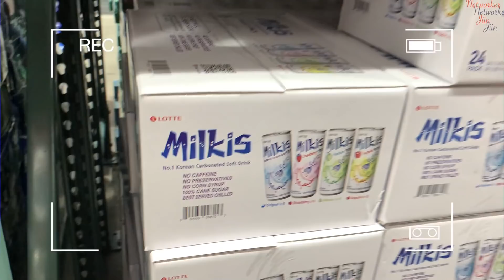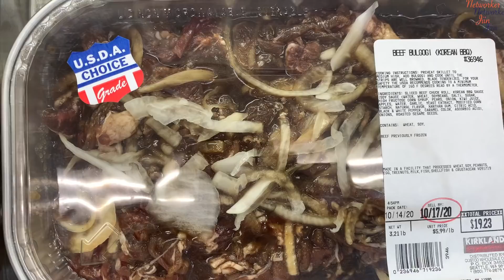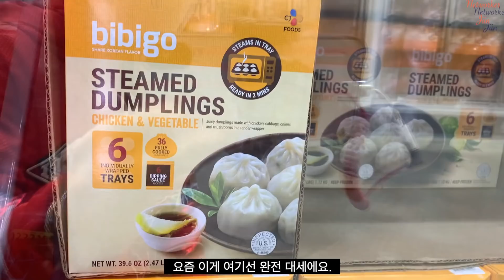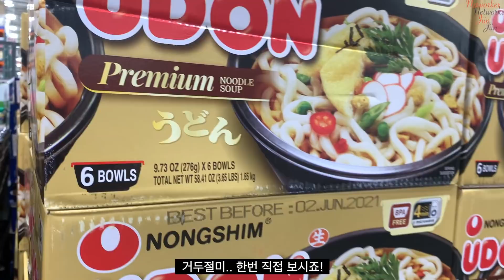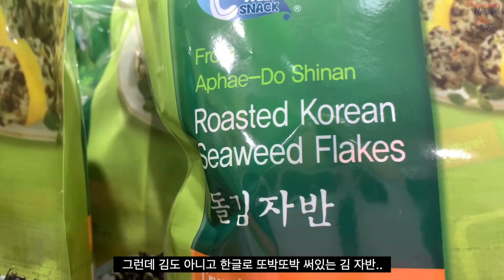온 동네 사람들 노래하고, 춤추는 우리 동네는 매일 매일 파티~ /오랜만에 간 코스트코에서 코 끝 찡~ 시큰해 진 사연!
한국에서 두달간 머물고 왔더니 우리 동네가 엄청 달라졌네요.
난생 처음 보는 진풍경에 고개가 갸우뚱~
식구가 적어서 자주 이용하지 않는 코스트코에 오랜만에 갔더니..
뭐여~ 여기도 달라졌네~  코 끝 찡할 수 밖에 없던 경험을 하고 와요.
오늘도 열심히~ 아자! 바쁘게 살고 있는 저의 뉴욕 라이프에 오신것을 환영합니다^^